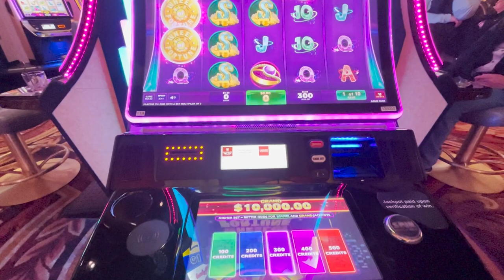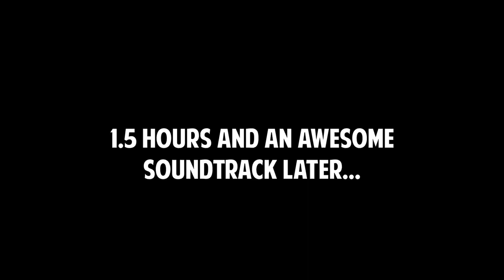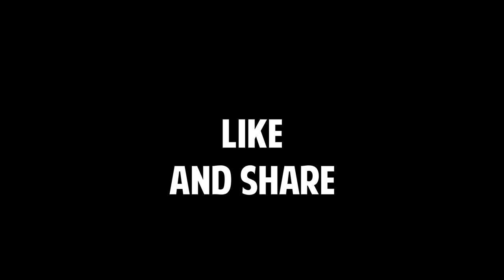I WENT TO LAS VEGAS ON MY OWN | Beatles Love | Cirque du Soleil | Vanlife on the Strip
My recommended products:

15 Amp Shore Power Plug Adaptor
12v extension cord
All You Need is Love wall hanging
12v extension cord